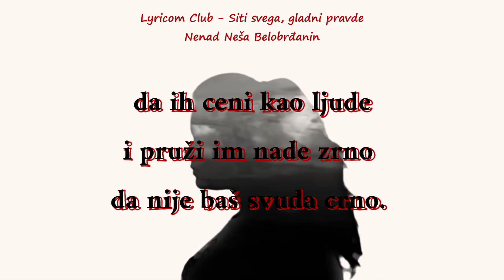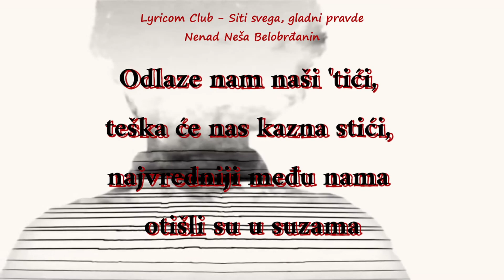SITI SVEGA, GLADNI PRAVDE - NENAD NEŠA BELOBRĐANIN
Svakom našem detetu koje je otišlo da se bori za sebe i svoje na rad u inostranstvo posvećujem ove stihove uz izvinjenje što ste morali otići.
Jednoga dana, ako se ikada vratite i ne zateknete nikoga, ugasite svetlo...